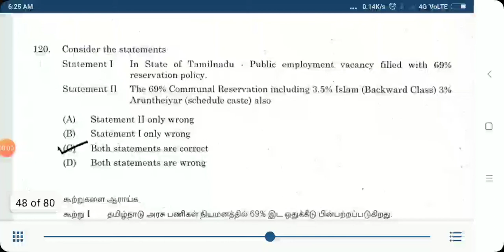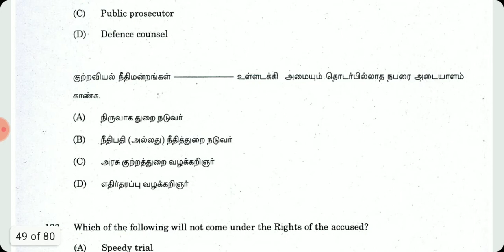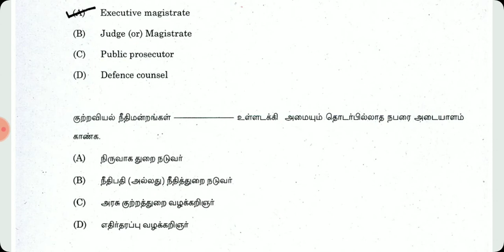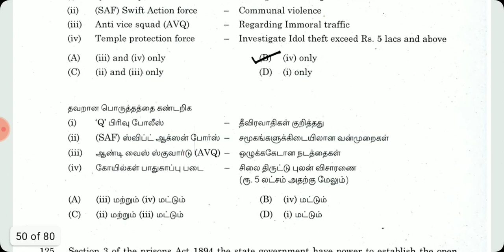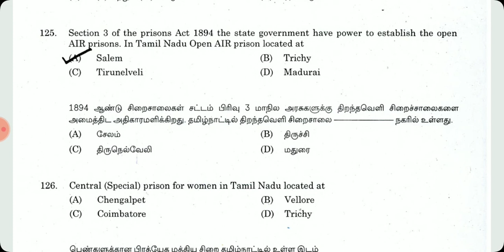PART 17 PREVIOUS QUESTION PAPER I JAN 6 2019 ASSISTANT JAILOR